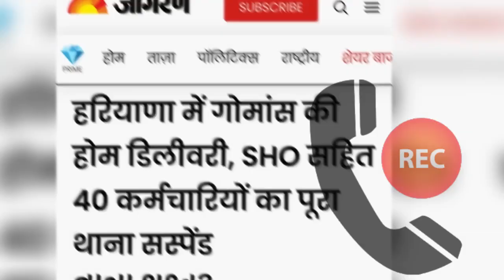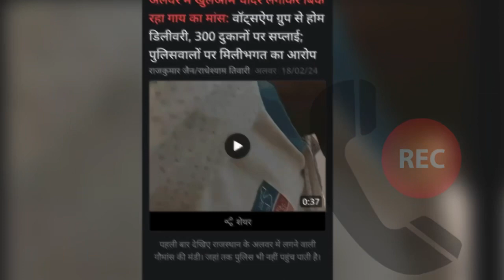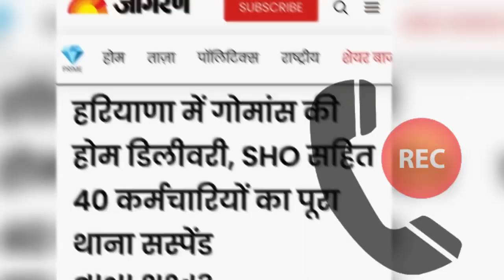BJP सरकार हुई बेनकाब नफ़रत की राजनीती खत्म | Rajsthan Sho Suspend | Gokasi News Rajsthan |bajrang dal